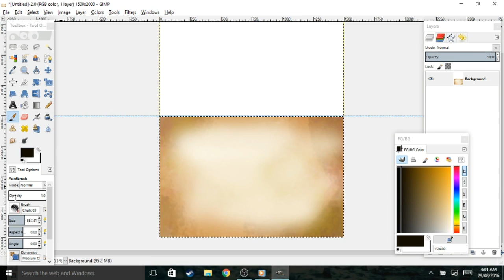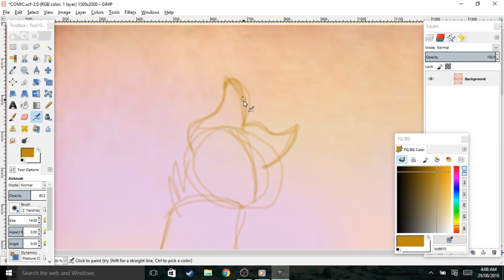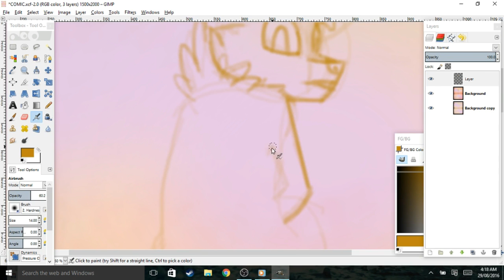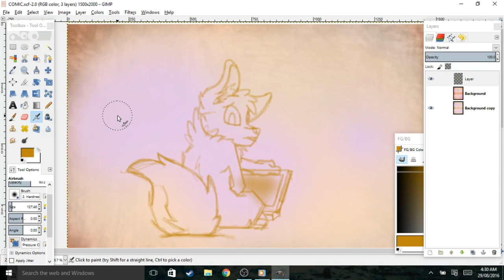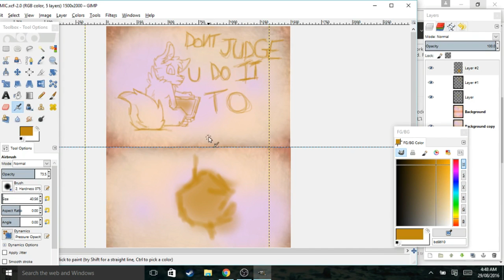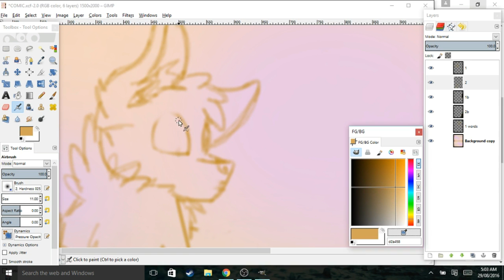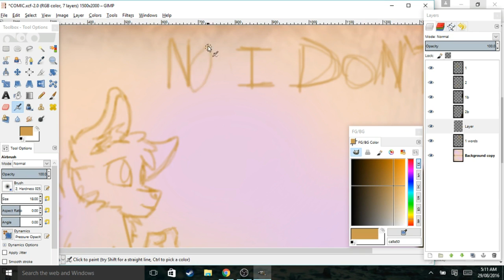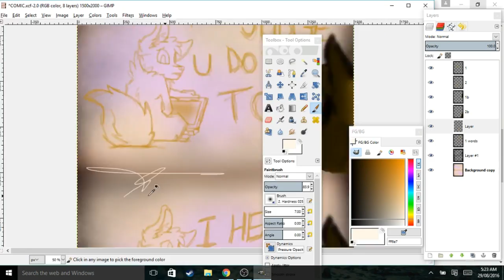speed paint cute lil pervert ^3^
before drawing this i did it and the program crashed deleting the file so i had to restart ;-;